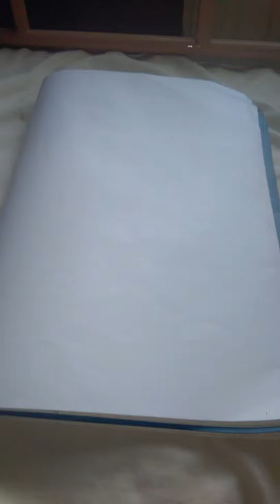SOS the camra stopped SOS